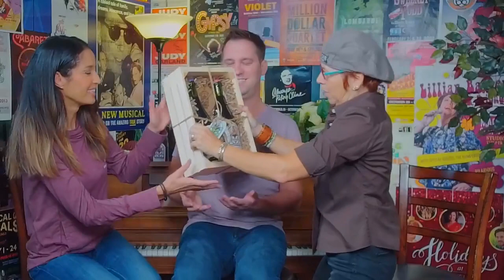Episode #77 Lunch Break with ATI Brent Kumfer & Frances Russell The Rejoicing Vine & Cynthia Collins